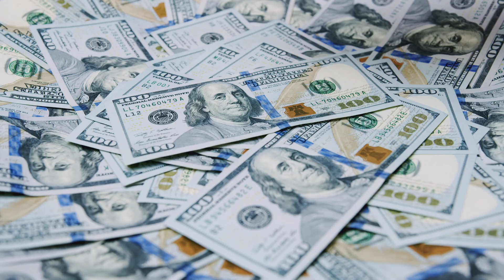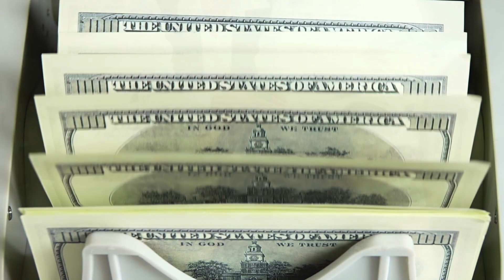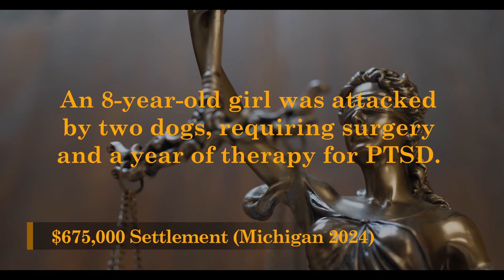You can't afford dog training?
You say you cant afford to train your dog.  Can you afford not to?